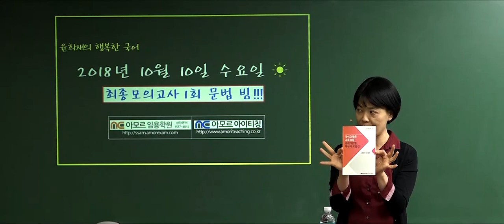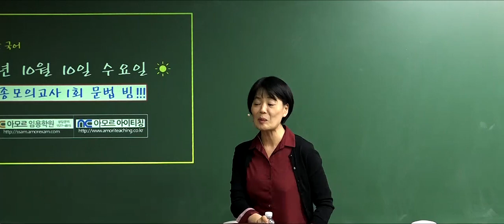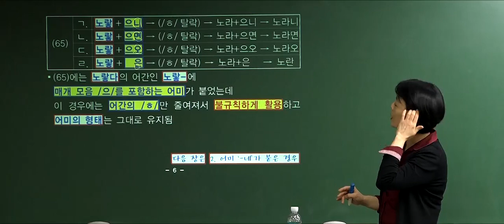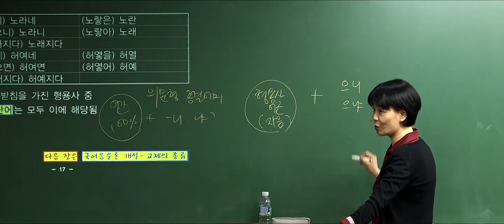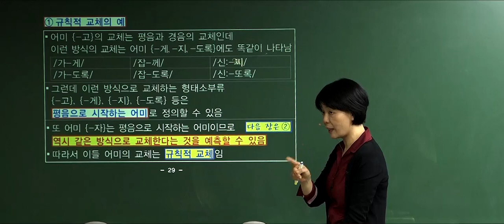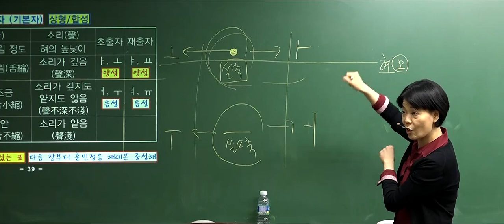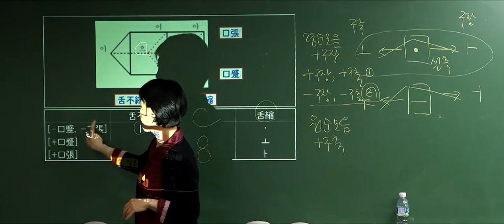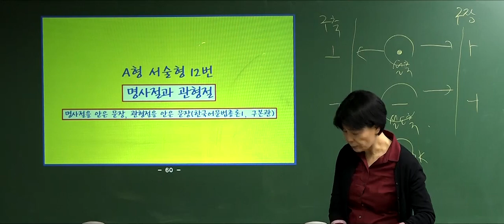[해커스임용X아모르아이티칭][윤희재 전공국어] 2018년 10~11월 최종 모의고사